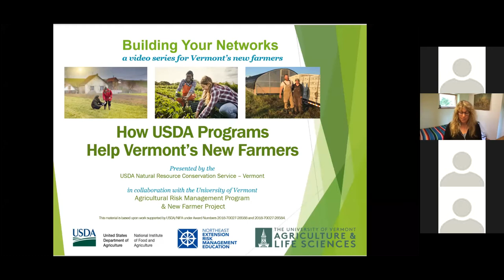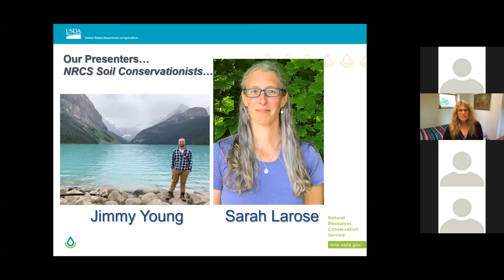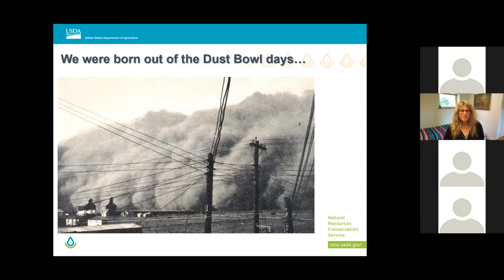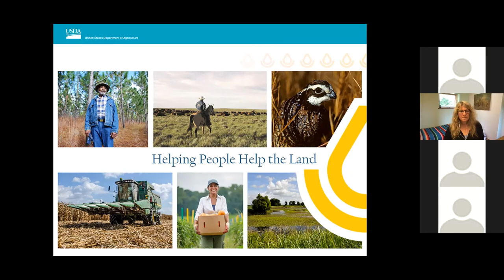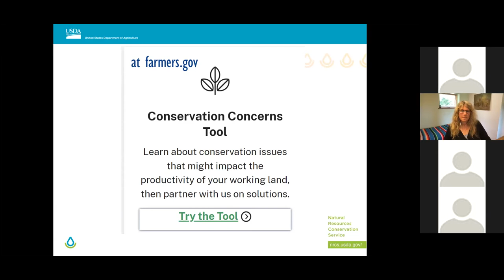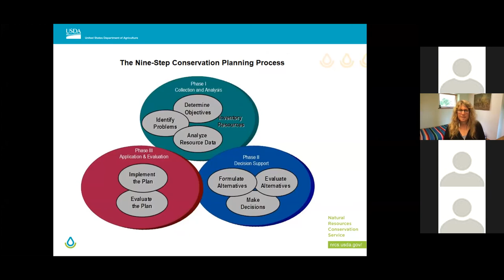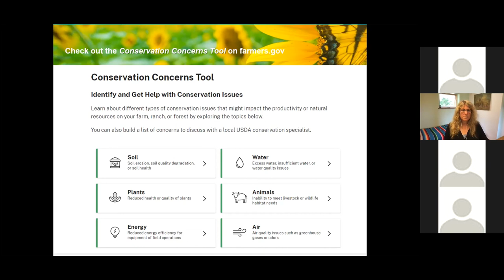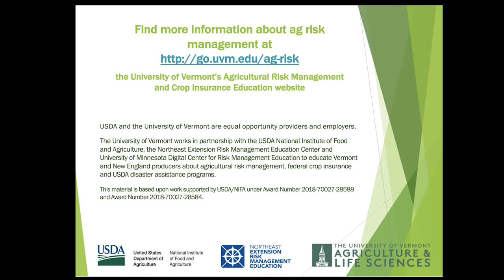How USDA-NRCS Can Help Vermont New Farmers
This short video gives a short overview of the USDA Natural Resources Conservation Service (NRCS) and how its Vermont staff work with beginning farmers.